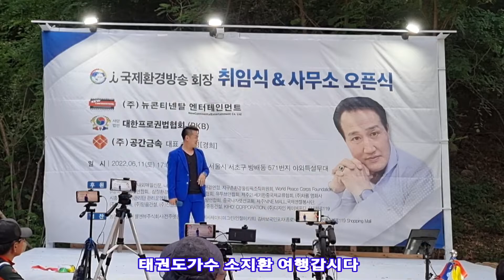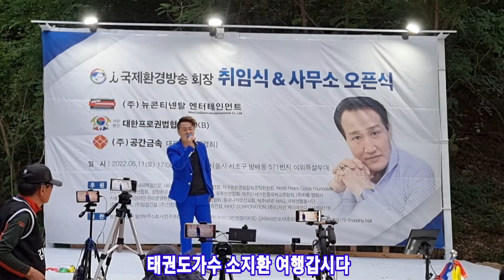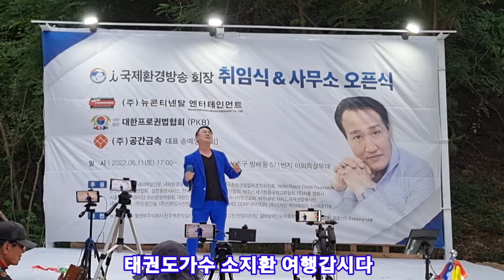국제환경방송 회장취임식 이주철ㆍ초대가수 소지환 여행갑시다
2022년6월11일